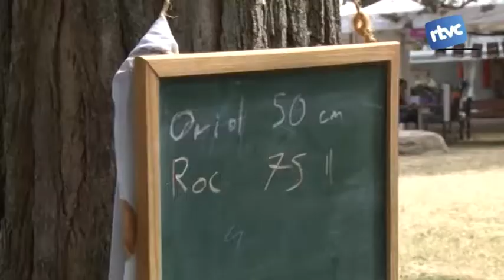Resum de la Fira de Sant Isidre DILLUNS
Resum de les activitats de la Fira de Sant Isidre de dilluns 19 de maig.